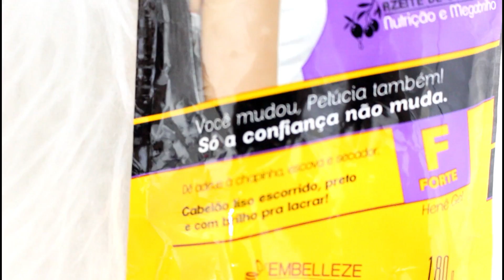Antes, Durante e Depois do Henê + APLICAÇÃO do Henê para deixar O CABELO LISO E PRETÃO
Oi amores!😍
Hoje o vídeo é aplicação de Hene para deixar os cabelos pretos brilhosos e super lisos!
Apliquei O Hene no cabelo da minha cunhada que quer deixar ele bem preto e muito liso, como ouvimos falar muito bem do Henê, resolvemos aplicar ele nos cabelos dela e ela está amando o resultado o cabelo dela ficou muito liso brilhoso e bem pretinho do jeito que ela ama!

Canal da expert em hene!